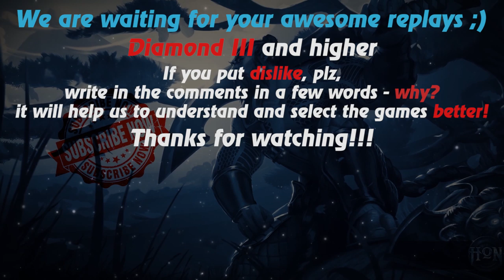HoN replays - Father of low MMR - Plague Rider - 🇨🇦 ez123kill Silver III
Watch a new hon replays by Replays HoN team about Plague Rider, who makes 415 creeps in 30 minutes and finishes the game with 1000 xpm and 836 gpm!

Game: heroes of newerth, hon
Version: 4.7.8
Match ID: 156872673